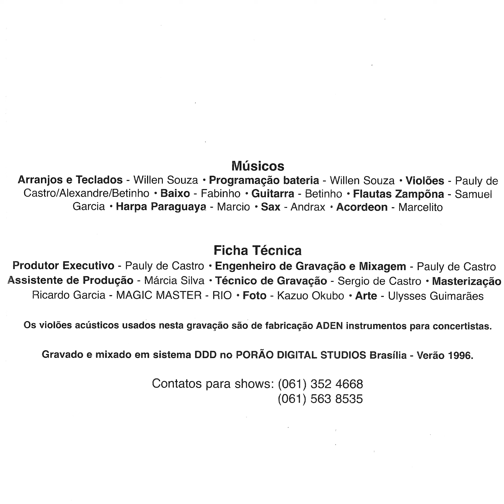João Pedro & Marcos Alexandre - Chance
Ano: 1997 Composição: (Cosmo Carrara)